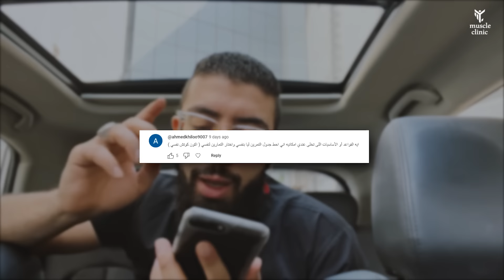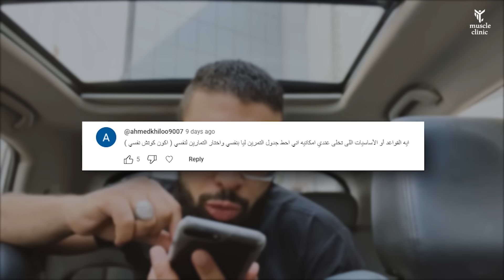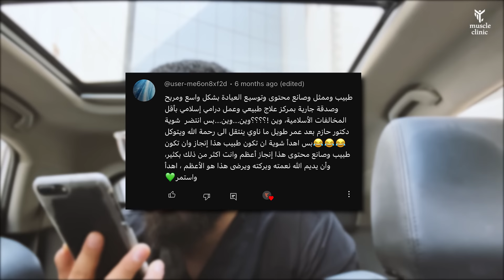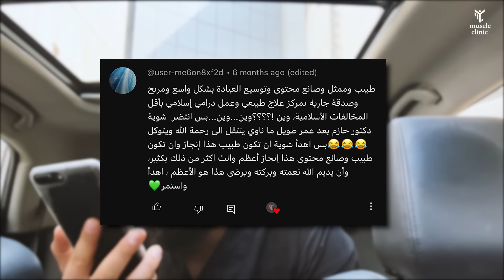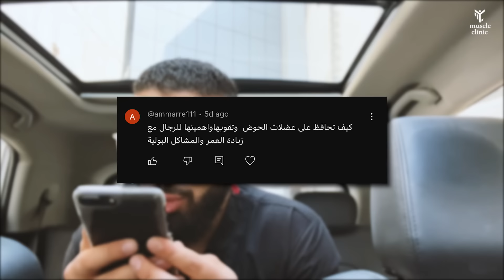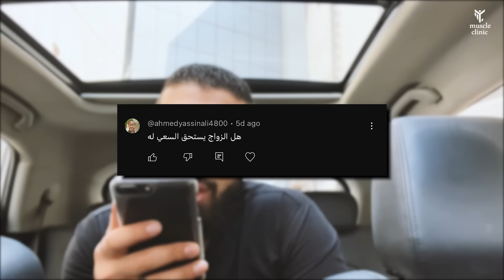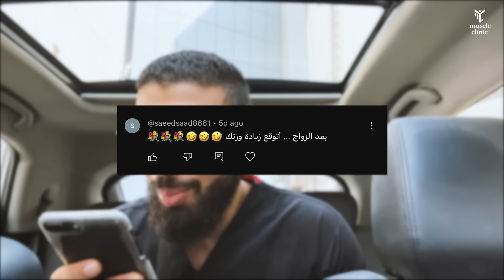ماذا بعد الزواج ؟ ( Q&A)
لحجز وطلب كورس تشريح العضلات إليك التفاصيل :
0:00 - Intro
0:58 - ايه القواعد الأساسية الي تخليني ادرب نفسي
4:40 - طبيب و ممثل و صانع و محتوى
5:33 - هل مريض الغضروف الهلالي و غضروف العمود الفقري يقدر يتمرن في الجيم؟. وايه اضرارهم في الزواج؟
6:42 - ما هو أنسب وقت للماجستير و أهم الكتب في العلاج الطبيعي
7:56 - ازاي تعدي الفترة الي مش عارف تعمل فيها حاجة... و ايه اكتر تخصص بيجيب فلوس من الطب
10:59 - ما رأي دكتور حازم في تجربة مسؤولية الزواج
13:37 - هل من الممكن يشتغل الشخص مع الدراسة خاصة لو بيدرس في كلية طبية
15:06 - متى كورس الفوم رولر؟
15:28 - كيف تحافظ على عضلات الحوض و تقويتها مع زيادة العمر و المشاكل البولية
16:20 - هل الزواج يستحق السعي له؟
18:35 - سبب زيادة الوزن بعد الزواج؟
19:33 - الزواج طاعون العصر!

للكشف وجلسات العلاج الطبيعى فى مركز ماسل كلينك تواصل معنا هاتفيا او علي واتساب :
احجز استشارة اونلاين مع د حازم من هنا :
muscle.. عضلات
clinic. عيادة
muscle clinic ...knowledge is power
the gear i use :
lens tamron 24-70 .
 audio :BOYA BY-M1 .